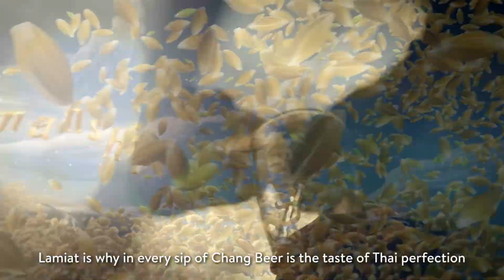Chang Beer Lamiat TVC (Craftsmanship)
LaMiat: The taste of true Thai perfection starts with a distinctively Thai perspective – a philosophy that guides ChangBeer.